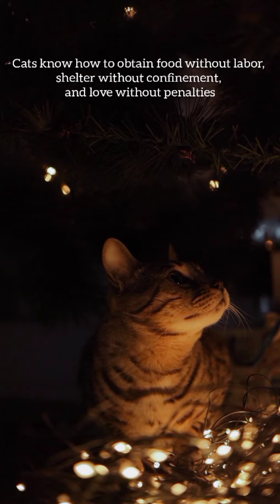Cute Cat .and Funny and lovely Cat Videos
A cat may have nine lives, but sadly, those nine lives won't allow your feline friend to stay with you forever. You should celebrate every moment you share with your sassy pet, and quotes about kitties will remind you just how special your fur baby really is (even when they use your couch as a scratching post). From the funny to the thought-provoking to the sentimental, here are some quotes that will make you want to give your fave feline a big hug. Make sure you share them with your fellow cat lovers as well!